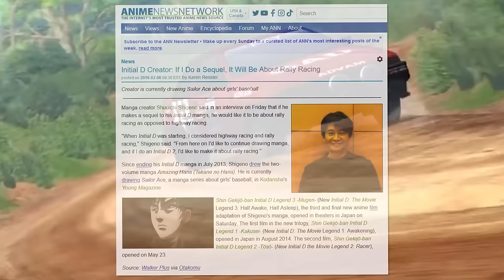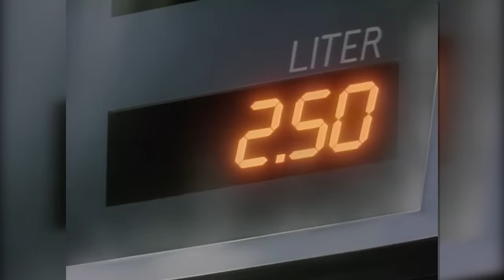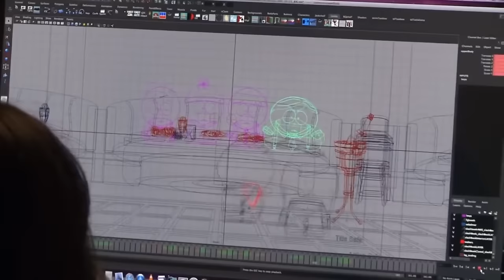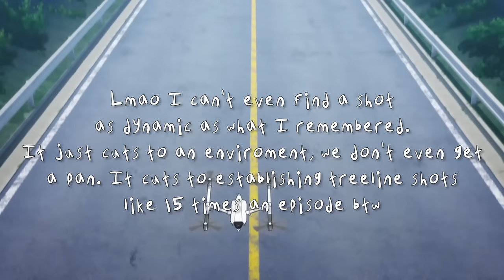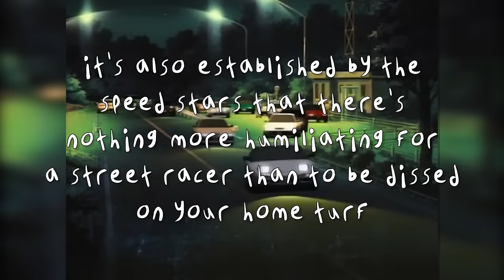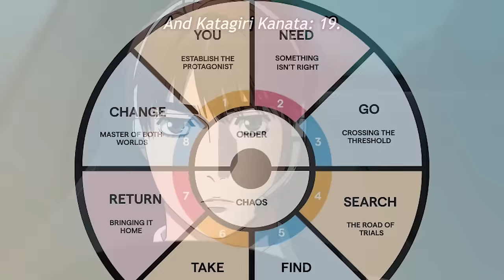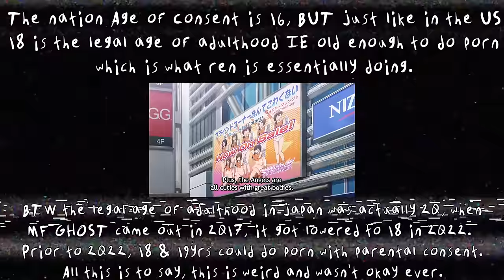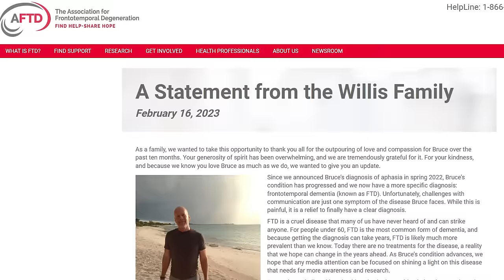MF GHOST SUCKS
Sequels are hard. Apparently. MF GHOST is the sequel series to initial D but you wouldn't know that by looking at it. It has some of the same characters and references events from initial D and has eurobeat music, but make no mistake, this is just some weird perverted cartoon for maniacs that makes no sense at literally any point. MF GHOST has tricked an entire generation into eating slop with a smile on their face because they apparently forgot they can just watch initial D to get that "le nostalgia" like initial D still exists it didn't go anywhere, it's also better in literally every single way. At least first through third stage are better. Fourth is alright. Fifth and final are awful but still better I think. MF GHOST is the next in a long line of lazy sequels that forget what made the original magic in the first place and can barely stack up to something made with 1998 computers. I hate to be such a "the 90s were better" contrarian whiner especially since I was born in 2000, but when everything from the art style to the music and sound effects/design and animation and cinematography and composition and plot was better in a series from 25 years ago, I think I have the right to be disappointed. Instead of using the gifts of the future to go even further beyond and making even crazier stuff, we've used to become even lazier. Also this anime is really gross and perverted. It'll make you feel like a bad person if you watch it. And you probably are. You know an anime is awesome when you have to research Japanese age of consent and legal adulthood laws to understand if a major plot element is pure evil or not.